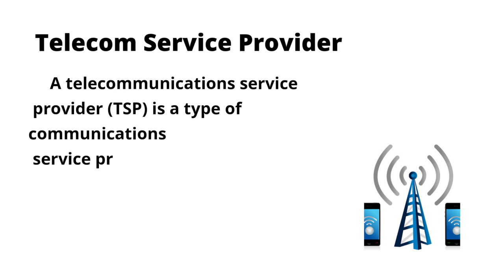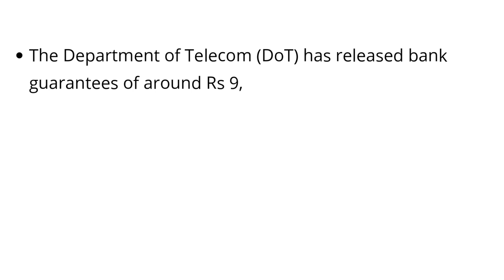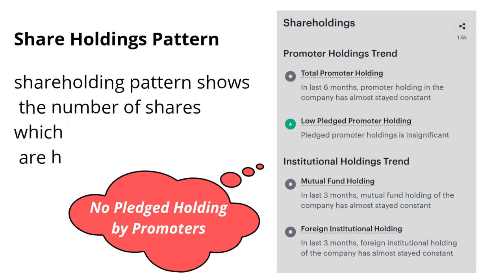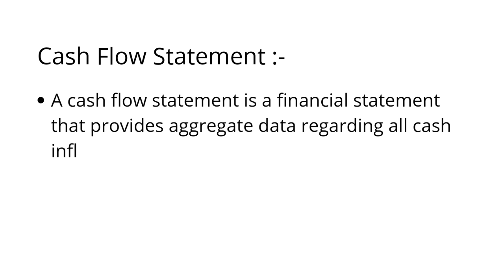Fundamental Analysis of Vodafone Idea Ltd.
In Today's Video, We are Sharing Fundamental Analysis of Vodafone Idea Ltd.

Company Profile :-
   Vodafone Idea Ltd, is a Telecom Service Provider Company.
Vodafone Idea Limited is an Aditya Birla Group and Vodafone Group partnership.
The Company provides pan India Voice and Data services across 2G, 3G and 4G platform.

Few Important Points Discussed In this Video :-
*Current Price Update about Vodafone Idea Ltd.
*Latest News  Update About Vodafone Idea Ltd.
*Fundamentals of Company :-
Sector, Industry , Market Cap , Earing Per Share, Price Earning Ratio, Dividend Yeild,
etc.
*Return Ratios Like Return on Equity, Return
 on Capitol Employed & Return on Assets.
*Financial Trend, Share Holding Patterns, Balance Sheet, Cash Flow Statement,etc.

Vodafone idea ltd latest news
Vodafone idea ltd future plans
Vodafone idea ltd news
Fundamentals of stock analysis
Fundamentals of small cap stock
Best small cap stocks
Best small cap stocks for long term
Small cap stocks for long term investmentSmall cap stocks for long term investment 2022
Checklist for investment
Checklist for investment 2021
Investment list for  2021
Analysis
Stock analysis
Stock analysis for tomorrow
Financial trend analysis
Financial trend
Financial statements
Financial statement sheet
Balance sheet
Cash flow statement kya hota hai
Profit loss statement of company